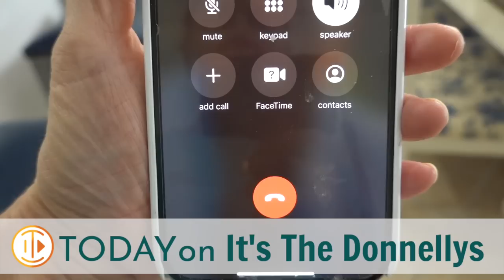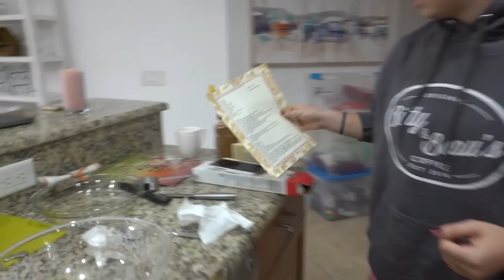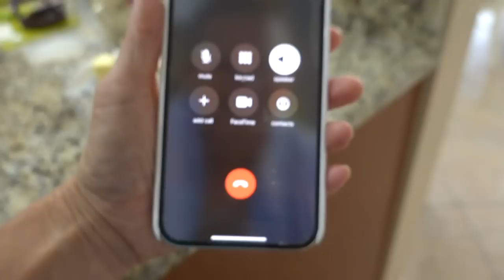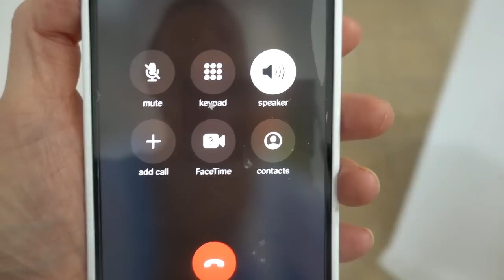THANKSGIVING Special | These Are The Days We Will Remember